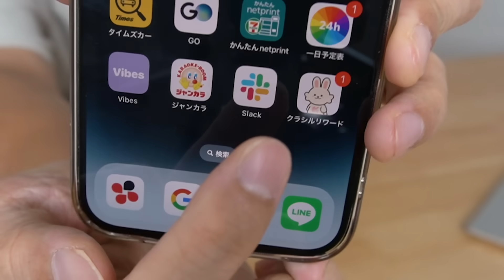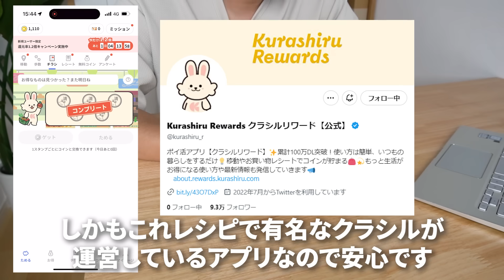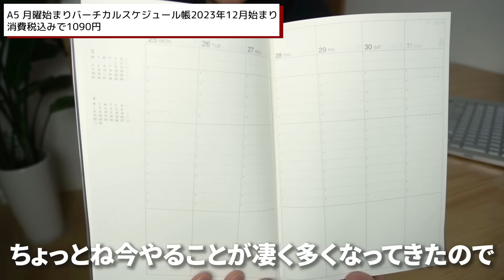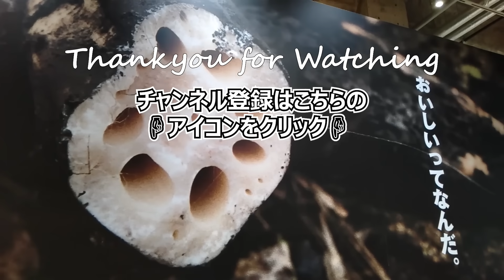無印良品週間中に買うべきもの15選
ポイントが貯まるクラシルリワードはこちらからダウンロードできます！

今回は良品週間で買うべきもの15選を紹介します！

00:00 オープニング
00:16 消耗品
02:20 後ろからつけるイヤーマフ
03:02 再生ポリエステルボアフリースハンドウォーマー
05:09 スウェットシャツ
06:19 足なり直角履き口やわらか両面パイル編みルームソックス
07:41 軽量ダウンノーカラージャケット
09:09 A5月曜始まりバーチカルスケジュール帳
10:40 ムレにくいあたたかファイバー厚手ハーフケット
12:00 パーソナルホットマット
12:58 スカルプケアローション
13:47 残反を使ったあたたかファイバー肩掛け
14:26 ソーラークッキングスケール
15:03 コップとしても使える缶飲料用保温保冷ホルダー
15:44 フライパン
16:35 肩の負担を軽くする撥水リュックサック
18:08 エンディング

クレジット表記： Twinkle finger (feat. Tristan) / Stardom Sound (P) & (C) Star Music Entertainment Inc.

MUJIOのレビューが音声で聞けるstand.fm(スタンドエフエム)
バックグラウンド再生ができますのでながら聞きにピッタリです！

MUJIOの公式LINEでは ・無印に関するお得な情報 ・公式LINEでしか配信できない情報(pdfのまとめデータ等) ・MUJIOチャンネルに関する情報 を配信しています！

友達登録すると以下の特典が届きます！

このチャンネルは無印良品の様々なアイテムをレビューしたり、無印と似たアイテムのレビューをしたりしています！エンタメ情報チャンネルとして楽しんでもらえたら嬉しいです！

【現役店員に聞いた】無印で買わない方がいいものとクレームの多いもの